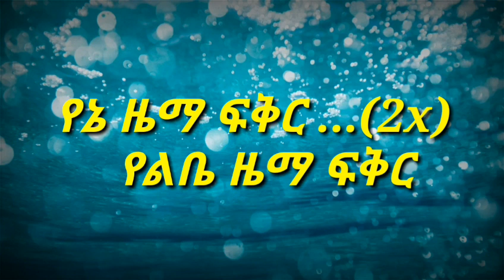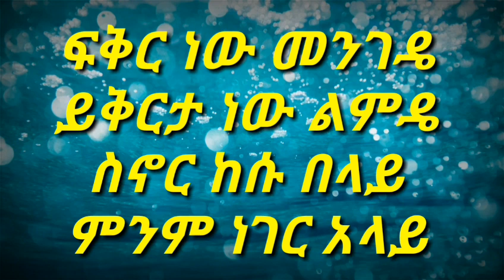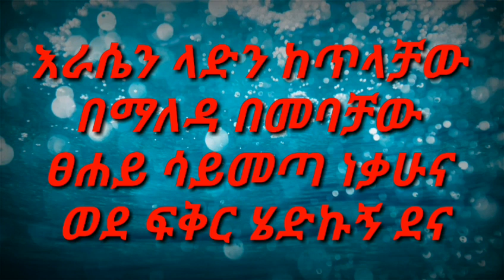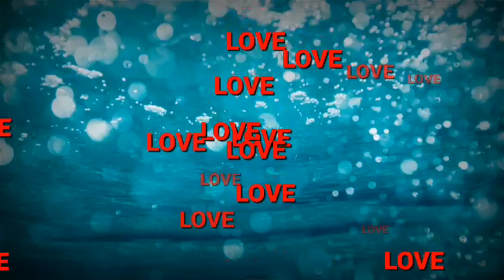New Ethiopia Music 2020 Dawit Tsige-yene Zema/ዳዊት ፅጌ-የኔ ዜማ (Lyrics)HopeEntertainment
📱Facebook : ስለ ሞባይል ስልክ እንወቅ